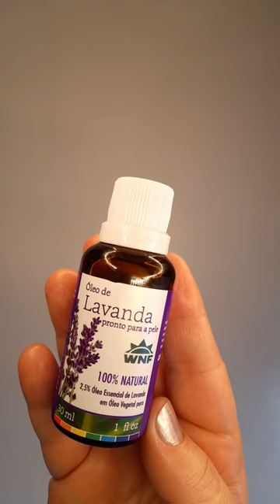Óleo de Lavanda propriedades ansiolíticas, anestésica, sedativa e antioxidante. Pronto para pele.